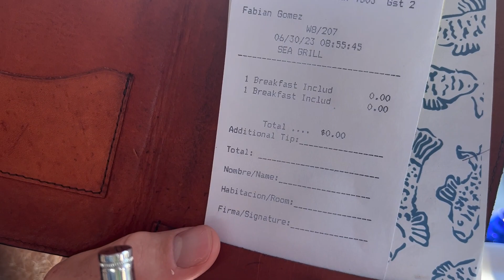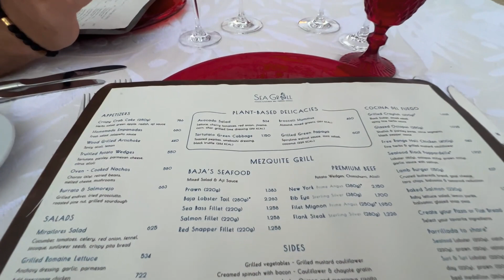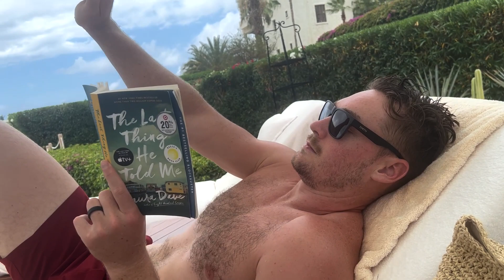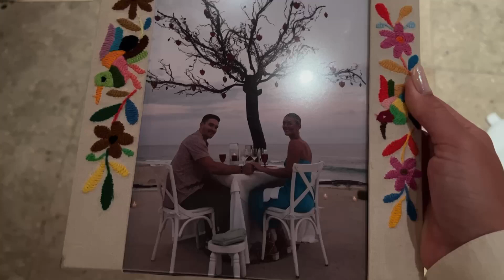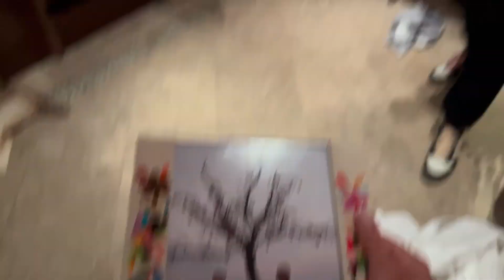HONEYMOON CABO VLOG: Las Ventanas Al Paraiso (flora farms + golf + sailing + spa)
Enjoy our honeymoon Vlog!! We stayed at Las Ventanas Al Paraiso in Cabo and absolutely loved it!

Sailing: Cabo Sailing
Cooking Class: Flora Farms
Golf: Puerto Los Cabos